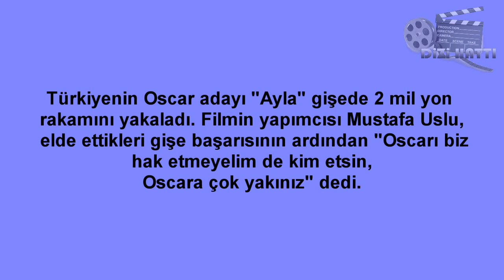Ünlü Oyuncu Sinem Öztürk Niçin Ağl....